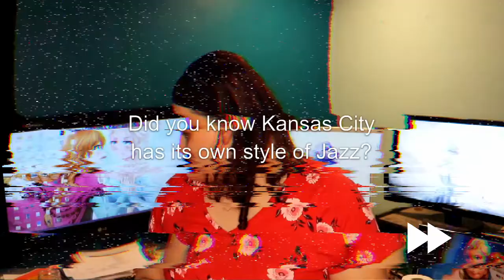I’m Dreaming x IPSY January 2021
It is a new year and a new IPSY bag!